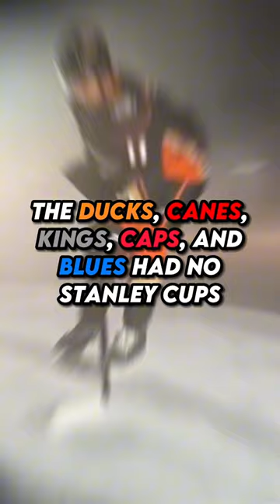The NHL When Crosby Was Drafted!